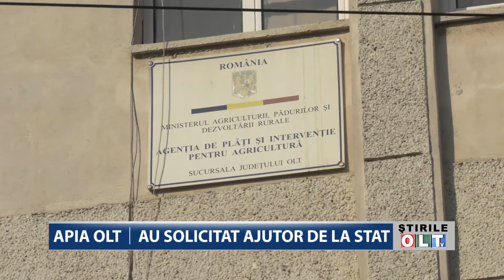APIA OLT AU SOLICITAT AJUTOR DE LA STAT 1608